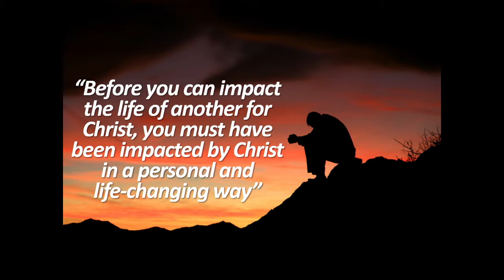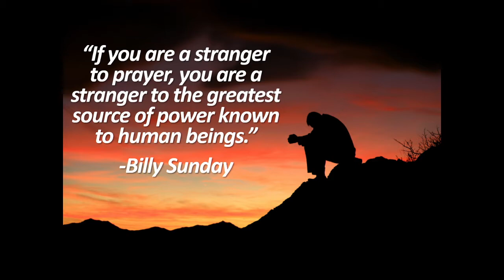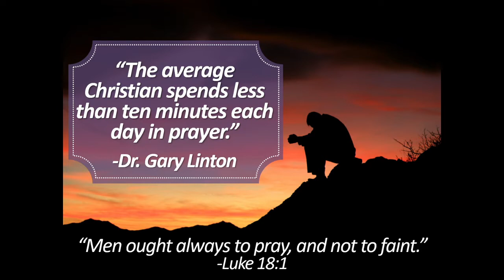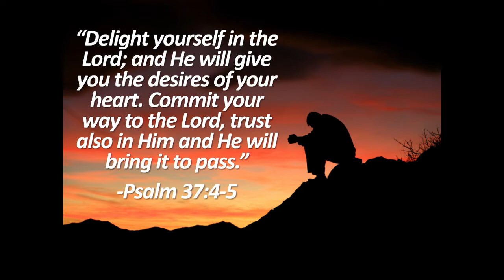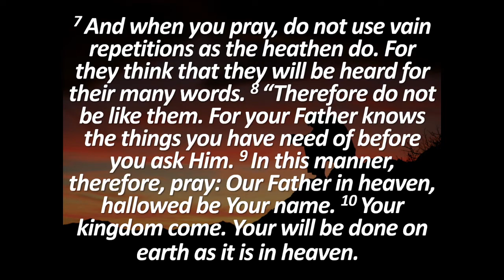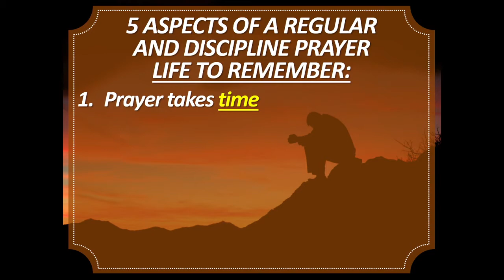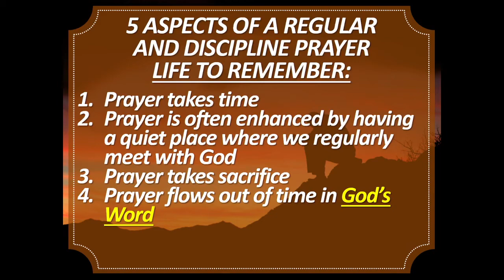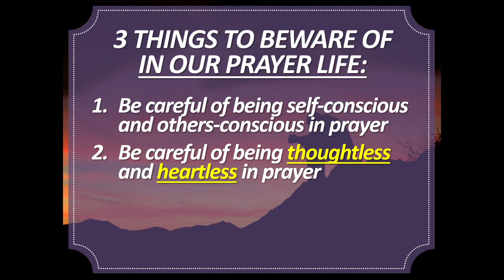Bible Sutdy: Sermon on the Mount Part 6, 12-16-20